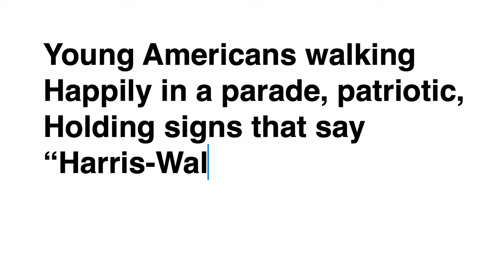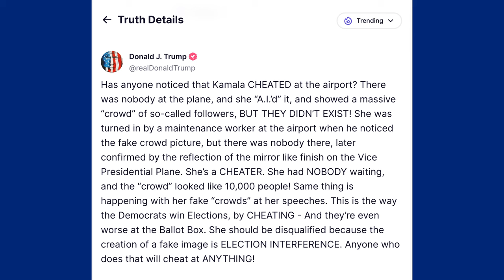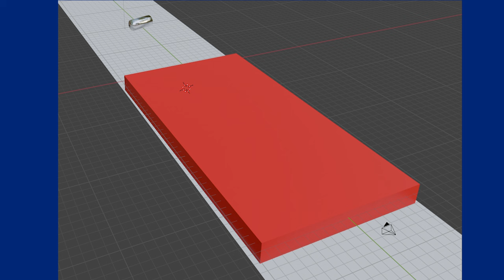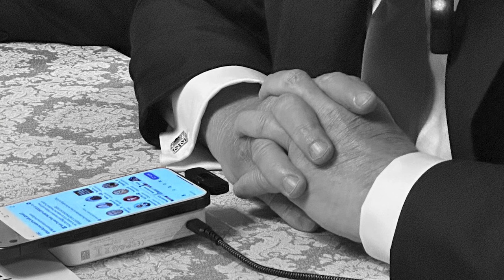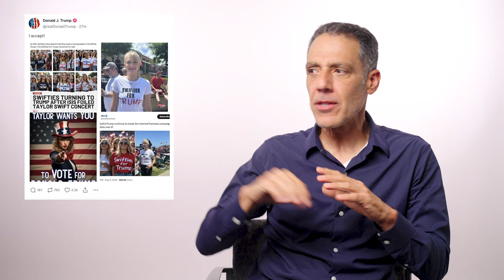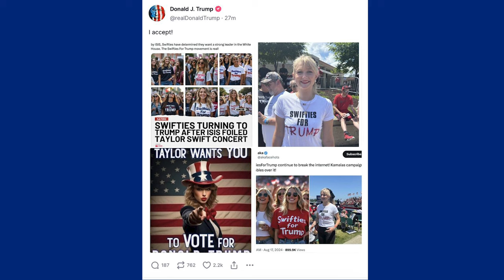Digital forensic expert breaks down political deepfakes | Academic Review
Every day someone asks Hany Farid, a UC Berkeley professor of electrical engineering and computer science and in the School of Information, to review images, audio and videos to determine if they are real or fake. As one of the world’s leading experts on digital manipulation and misinformation, his views and verification skills are in high demand. With elections being held around the globe this year, including the presidential election in the United States, he’s been especially busy using digital forensic tools to verify or debunk political misinformation as it spreads in real time.

We asked Professor Farid to sit down with a handful of recent examples of political misinformation to explain how he analyzes questionable memes, social media posts and images. Was that photo of the Harris-Walz crowd greeting Air Force 2 manipulated to show a bigger turnout? How about those Swifties for Trump — are they real? And was an image of Donald Trump moments after his attempted assassination a strange echo of a remarkably similar image of Adolph Hitler?

Video by Sean Patrick Farrell